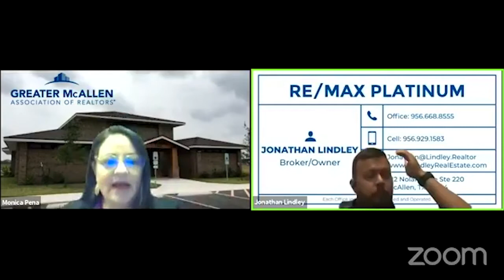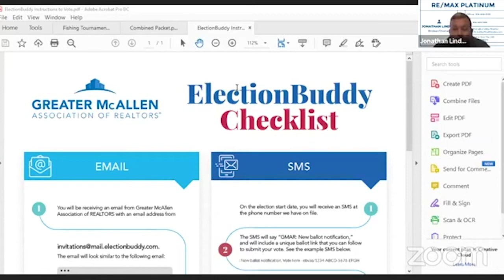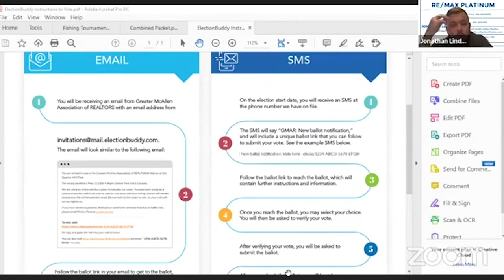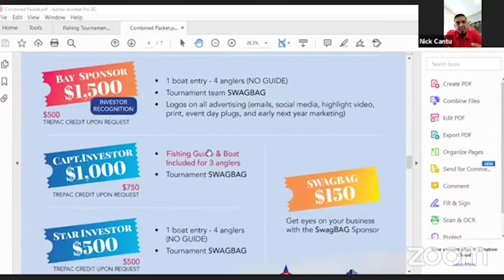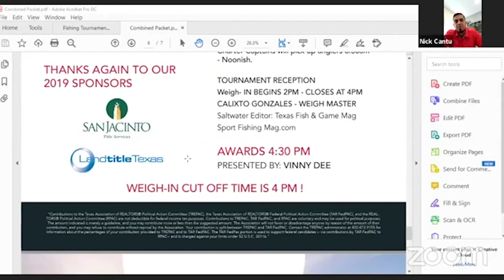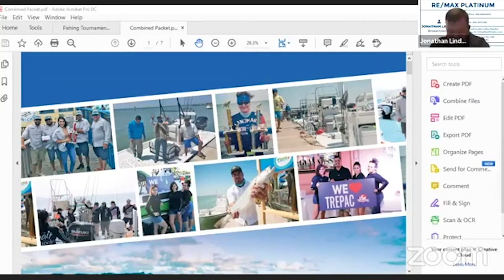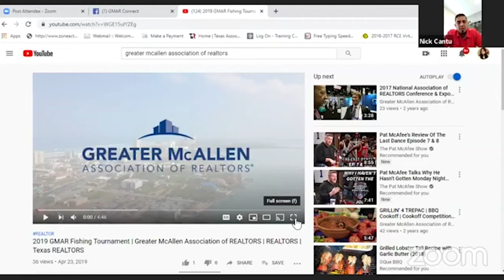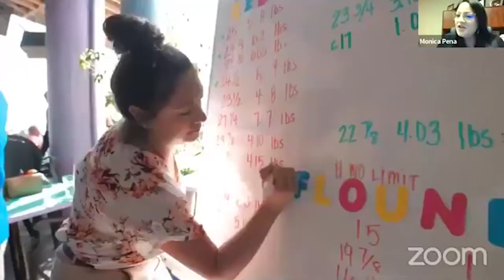Member Monday, May 11th, 2020 | Greater McAllen Association of REALTORS®